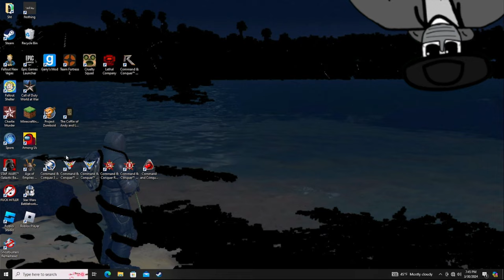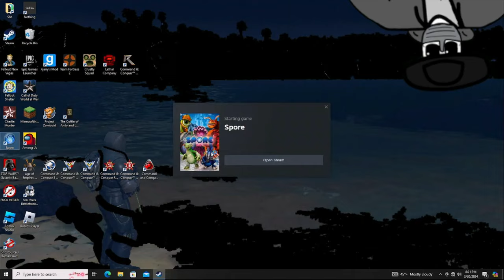Spore The Rise of The Dum Dum tribe